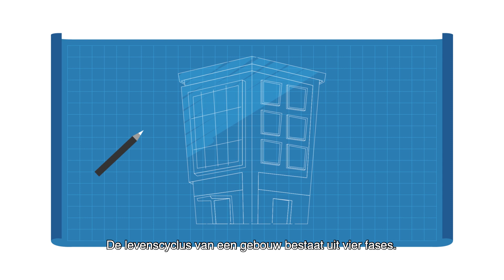BLDNG360: Hét platform voor jouw Digital Twin